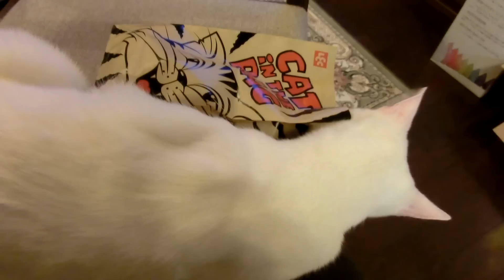妹猫「玉」徐々に激しく遊びだした…！椅子の上がお気に入りみたい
体をクネッとして可愛いー
袋から出ている尻尾をいじり倒すタマちゃん。
中盤から弟ケンも参戦。

About this channel:
I am mainly uploading funny and cute videos of my Japanese tabby cat Hiroshi. You can watch Hiroshi playing with toys, exploring the house and doing all kinds of cute things. Watch Hiroshi growing from a cute kitten into a little tiger. Hiroshi has a lot of kitty friends and you can meet them in my videos.